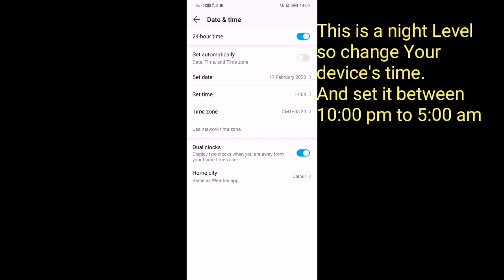Brain code level 16 solution or walkthrough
Brain code 16 Answer
Brain code level 16
Brain code 16

About this game:

brain : code is a game with 30 unique puzzles.
Why only 30 puzzles? Sounds easy? - Only 10% of you will complete all of them.
(By the way +20 more puzzles are coming soon)

What about gameplay?
Yes, this is the most interesting part.
You need to control gaming process and solve puzzles using commands.